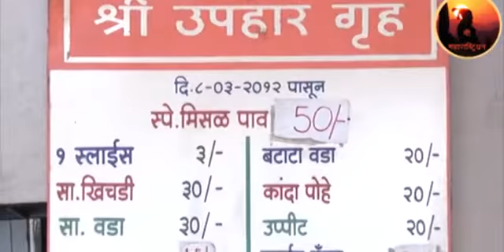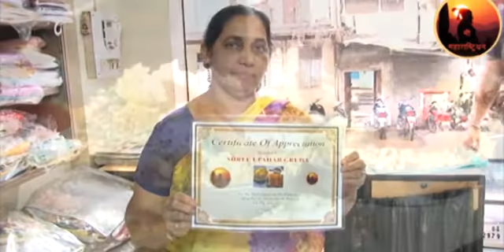SHREE UPAHAR GRUH MS. BHIDE 7709084848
Shree Upahar Gruha BUDHWAR PETHSHARE SMS
3.1/5 Based on 6 votes
ADDRESS: 412 Amit Residency, Mandar Lodge Lane, Kaka Saheb Gadgil Marg, Shaniwar Peth, Off Budhwar Peth, Pune